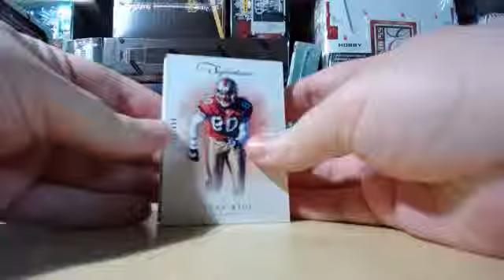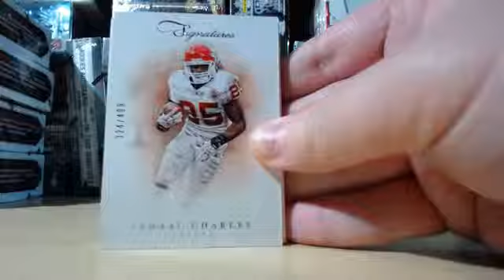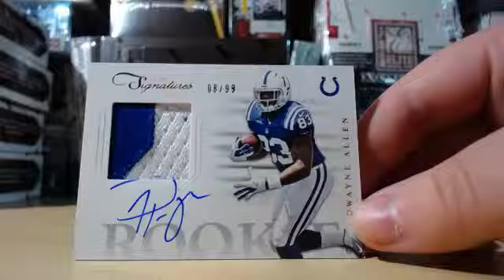716's Single Box Break of Prime Sigs